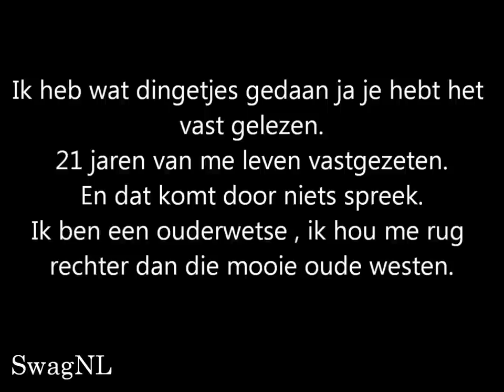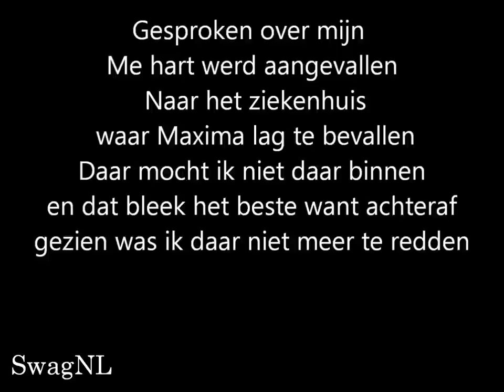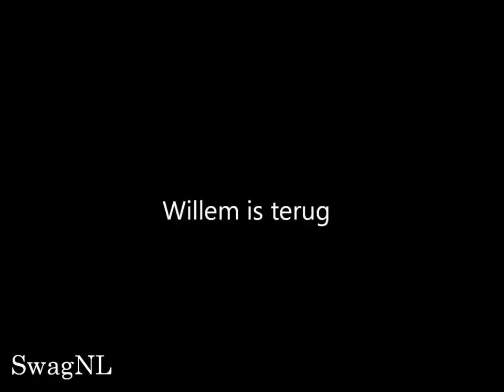Lange Frans & Willem Holleeder - Willem is Terug . ( Lyrics )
Een lied over Willem Holleeder gezongen door Lange Frans .